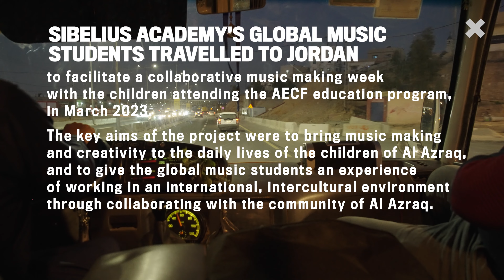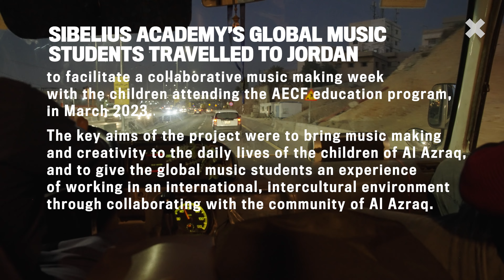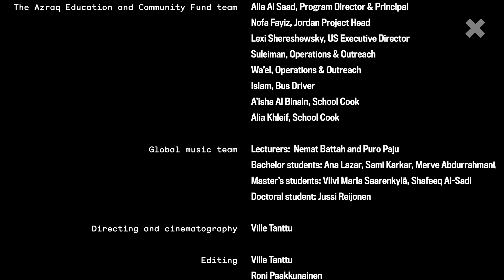Impressions from Azraq Jordan music workshop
The Azraq Education and Community Fund provides opportunities for refugee families to create a sense of normalcy after experiencing tremendous hardships over these last 10+ years of conflict.

In the face of this enormous humanitarian crisis, the fund focuses their efforts in the small, rural town of South Azraq, Jordan where nearly half of the town population today is a refugee.

In March 2023, a group of Sibelius Academy’s Global Music students travelled to Jordan to facilitate a collaborative music making week with the children attending the AECF education program.

The key aims of the project were to bring music making and creativity to the daily lives of the children of Al Azraq, and to give the global music students an experience of working in an international, intercultural environment through collaborating with the community of Al Azraq.

The long-term goal is to help create a sustainable music project that can be led by local musicians in the future, which will allow the children to have music as an integrated school subject.

With these aims, a follow up project will take place in April 2024.

Credits:
The Azraq Education and Community Fund team:

Alia Al Saad, Program Director & Principal
Nofa Fayiz, Jordan Project Head
Lexi Shereshewsky, US Executive Director
Suleiman, Operations & Outreach
Wa'el, Operations & Outreach
Islam, Bus Driver
A'isha Al Binain, School Cook
Alia Khleif, School Cook

Global music team:
lecturers:  Nemat Battah and Puro Paju
Bachelor students: Ana Lazar, Sami Karkar, Merve Abdurrahmani,
Master’s students: Viivi Maria Saarenkylä, Shafeeq Al-Sadi
Doctoral student: Jussi Reijonen

This project is part of the Elsa Brule Centre for Global Music and Community Engagement, led by Professor Nathan Riki Thomson.

Special thanks to Elsa Brule.